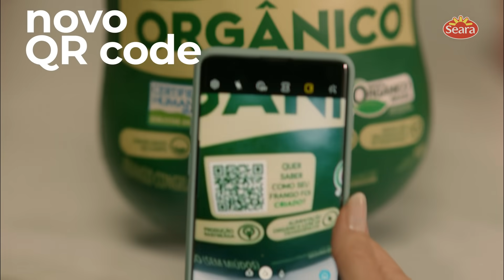Frango Orgânico Seara